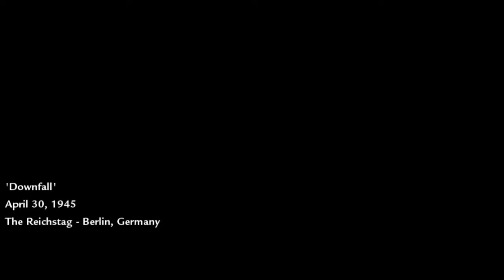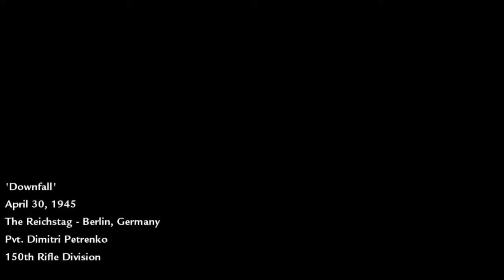Let's Play Call Of Duty: World At War - Episode 10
Hello! Welcome to my first Call Of Duty Let's Play on this channel. Yes, say what you will about Call Of Duty, I usually enjoy their campaigns. usually. This one, World At War, is my all time favorite Call Of Duty game. The last World War II era Call of Duty. I wish they'd bring it back, I certainly feel they would get a lot more love if they did.